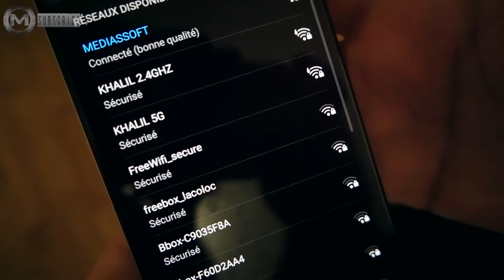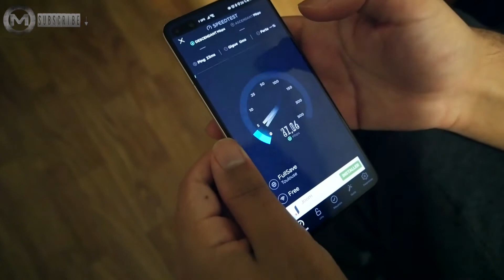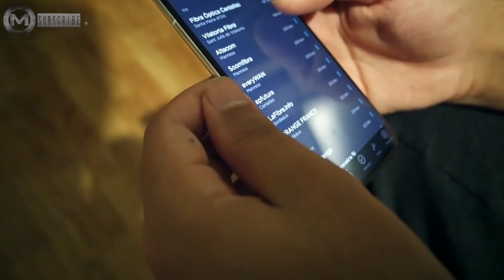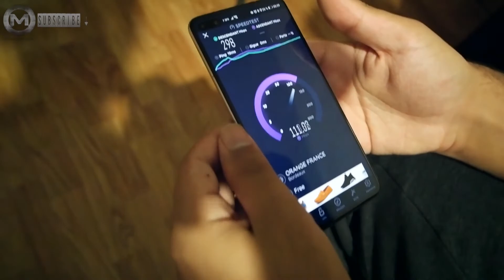TP Link Router Archer AX50 Next Gen WiFi 6 Gigabit Dual Band Test